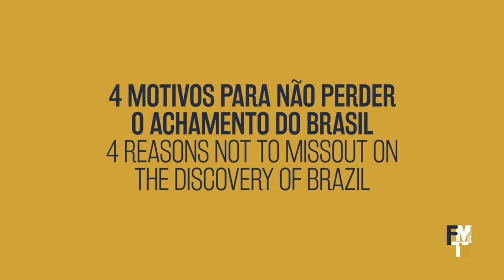O ACHAMENTO DO BRASIL: uma Ópera para as Crianças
CONTEXTO PEDAGÓGICO
Concebida a partir da carta de Pêro Vaz de Caminha, a ópera infantil O Achamento do Brasil tem música do compositor Jorge Salgueiro e libreto de Risoleta Pinto Pedro. À semelhança dos concertos anteriormente apresentados pela Foco Musical, este espetáculo cumpre também objetivos pedagógicos ao nível da audição musical ativa e participada. Assim, o público será personagem interventiva da ópera, intervindo em momentos especialmente concebidos para o efeito e preparado em sessões prévias, na sala de aula.

CONTEXTO HISTÓRICO
A história desenvolve-se na transição do século XV para o XVI. O rei de Portugal é D. Manuel I e o país procura expandir as suas fronteiras por via marítima. As novas descobertas enriquecem os cofres do País e o imaginário europeu, ávido de exotismos. É neste contexto que Pedro Álvares Cabral parte de Lisboa em direção à Índia por caminho marítimo, no entanto, um desvio em relação à rota traçada faz com que o capitão português chegue ao atual Brasil, território até então desconhecido dos portugueses. A bordo da nau está Pero Vaz de Caminha, cronista encarregado por sua Alteza El-Rei D. Manuel de relatar as peripécias da viagem. É através da sua carta sobre o descobrimento do Brasil que sabemos da perspetiva portuguesa a propósito dos primeiros contactos entre portugueses e os autóctones.

AS PERSONAGENS
     PEDRO ÁLVARES CABRAL – Comandante da frota portuguesa que "descobriu" o Brasil. Representa a imagem heróica e sábia do descobridor português.
     FREI HENRIQUE – Frade que rezou a primeira missa em terras de Vera Cruz. Representa a visão da Igreja Católica portuguesa e a vertente evangelizadora dos Descobrimentos.
     ÍNDIA VELHA – Personagem sábia que alerta os índios da sua tribo, através de uma "visão" menos optimista da relação com os portugueses. Representa a perspetiva insubmissa e simultaneamente mística dos índios.
     ÍNDIA JOVEM – Figura que se apaixona por um marinheiro português. Representa a atração entre os dois povos, estimulada pelo exotismo da diferença ﬁsionómica e étnica.
     JOVEM ÍNDIO – Filho de um marinheiro português e da Índia Jovem que nos conta a história transmitida pelos seus pais. Representa o processo de miscigenação entre os dois povos.
     PÊRO VAZ DE CAMINHA – Cronista português que narra o descobrimento do Brasil. Representa a importância histórica dos registos das viagens.
     MARINHEIRO – Dissidente da frota de Pedro Álvares Cabral, rendido aos encantos da Terra de Vera Cruz. Representa a função colonizadora dos portugueses que então se estabeleceram.

SINOPSE
     PRÓLOGO
Na corte de Lisboa o rei D. Manuel I dança, rodeado de cortesãos. O ambiente de festa é interrompido por um mensageiro que traz uma carta para o rei. D. Manuel I lê a carta que descreve "o achamento".
     ATO I
Em Terras de Vera Cruz, Pedro Álvares Cabral recebe dois índios, que ﬁcam admirados com a pompa do capitão. Sem modéstia, Cabral canta orgulhosamente o feito conseguido pela sua armada. Orgulhosos, os marinheiros portugueses cantam em coro uma música de louvor à bela terra encontrada. Louvada a terra, começam os trabalhos. Transportam uma enorme cruz para terra e aﬁxam-na num monte. Surge Frei Henrique, que acompanhado por sete frades reza a primeira missa em terras brasileiras. Uma jovem índia que se encontrava inocentemente despida é coberta com um pano, ﬁcando espantada com o comportamento dos portugueses. Os índios são então colocados em ﬁla e cada um recebe uma cruz. Após a missa, Frei Henrique canta o seu papel de evangelizador da fé cristã. Cabral aproxima-se do frade e cantam um dueto em que ﬁcam nítidas as preocupações de cada um: o capitão pensa em água para beber, na segurança do porto e na manutenção do navio; Frei Henrique pensa em converter as almas dos índios. Cansado da atribulação do dia, Cabral acaba por adormecer. Os marinheiros cantam para lhe embalar o sono adormecendo também. Enquanto dormem, um dos marinheiros levanta-se furtivamente e foge. É acompanhado por um outro marinheiro. Ao se aperceber da fuga, Cabral ordena que tragam os marinheiros fugitivos de volta.
     ATO II
Os fugitivos são bem recebidos pelos Tupi, com os quais se misturam numa dança tribal à volta de uma fogueira. Uma jovem índia apaixona-se por um deles e expressa o seu amor cantando. O Jovem Marinheiro retribui. Uma índia mais velha pega no braço da jovem afastando-se dos demais. Enquanto a Jovem Índia exterioriza que o marinheiro é muito bonito, a índia mais velha expressa as suas reservas quanto à relação entre os dois. À distância, Frei Henrique aﬁrma estar contra a relação. A Índia Velha alerta o resto da tribo para as evidentes más intenções dos portugueses através de uma visão negra do futuro.
     FINAL
No entanto, o amor dos dois acaba por vencer e no ﬁnal, marinheiros, clérigos e índios juntam-se numa dança festiva: Dahipôpô